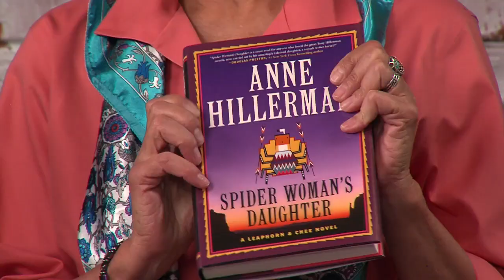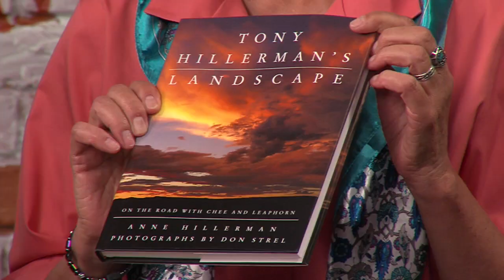Two local artists using two different mediums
Anne Hillerman, Author "Spider Woman's Daughter"

Don Strel, photographer